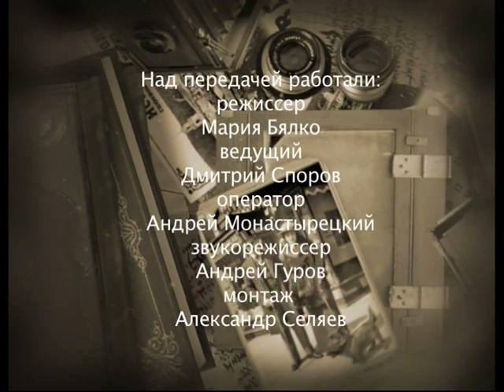Ул. Арбат, Сталинские высотки, дом Пушкина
365 дней ТВ представляет | История одной фотографии | Выпуск № 20

Фотография фиксирует момент жизни, в котором мы существуем, но который тут же становится историей и уже не принадлежит нам. Каждая программа цикла посвящена одной из старых фотографий, истории ее создания и увлекательному рассказу о том, что на ней запечатлено.